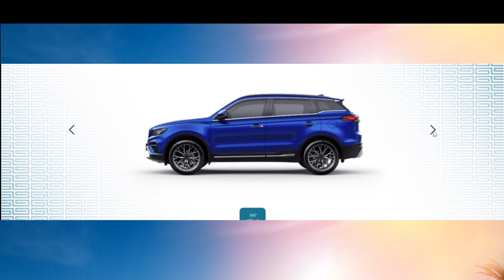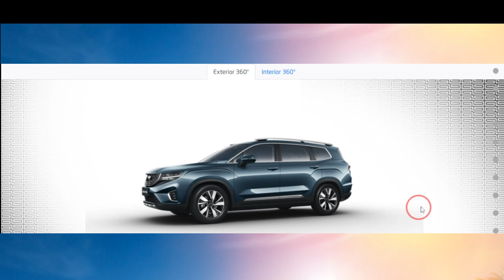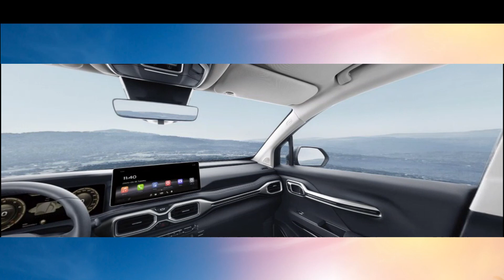Geely Cars Price List 2021 Philippines | (DP & Monthly) | Geely Cars Variants Prices | Car Presyo Ph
👉Maximize and Minimize Audio

Find new cars price list in the Philippines at Car Presyo Ph.

Zhejiang Geely Holding Group Co., Ltd (ZGH), commonly known as Geely, is a Chinese multinational automotive company headquartered in Hangzhou, Zhejiang. The company is privately held by Chinese billionaire business magnate Li Shufu. It was established in 1986 and entered the automotive industry in 1997 with its Geely Auto brand. It sells passenger vehicles under the Geely Auto, Lotus, Lynk & Co, Proton, and Volvo brands as well as commercial only vehicles.

Find the latest car pricelists in the Philippines @ Car Presyo Ph.

FAQ'S (source):
1. What is a Provisional Safeguard Duty?

Ang provisional safeguard duty ay isang tariff import duty imposed by the Bureau of Customs as per Custom Memorandum Order No. 6-2021 dated 01 February 2021 pursuant to the Administrative Order (DAO) No. 20-11 of the Department of Trade and Industry (DTI) on certain imported motor vehicles effective February 1, 2021.

2. What is the effect to the customer?

It was effective last March 1, 2021, a deposit will be collected by our authorized cars dealerships to cover the provisional safeguard duty upon purchase of the covered vehicle.

3. When does the customer pay the deposit?

Ang deposit will be collected during the down payment and an Acknowledgment Receipt will be issued by the dealer. This will be held in-trust for by the dealer until such time the government has finalized this provision.

4. Will the provisional duty rates be permanent?

Actually the basis will depend on the results of the investigation, if the Tariﬀ Commission determines there is a basis to impose safeguard duty, DTI will determine the definitive duty rate to be imposed.

5. What happens to customer deposit?

In the event that the DTI will impose a definitive duty rate, the deposit will be treated as additional payment to the vehicle. Otherwise, the Dealer will be refunding the deposit to the customer depending on the final amount of Safeguard Duty.

6. Are you affliated to any car brands?
Yes, our prices are via Legit Reference.

7. May I suggest for your content?

If you are still reading this, think before you buy.
No Bashing, spread love ❤️